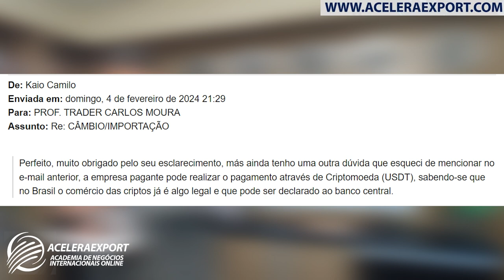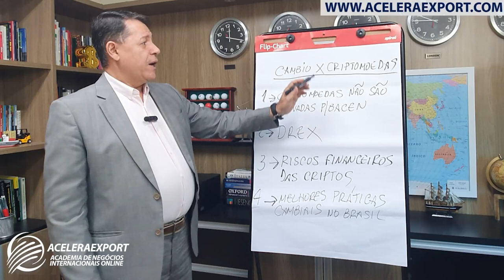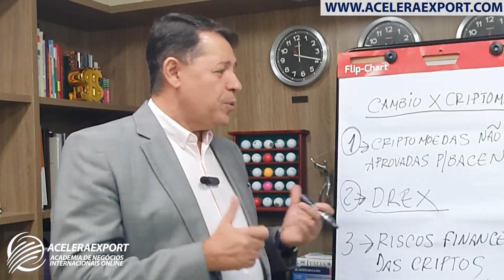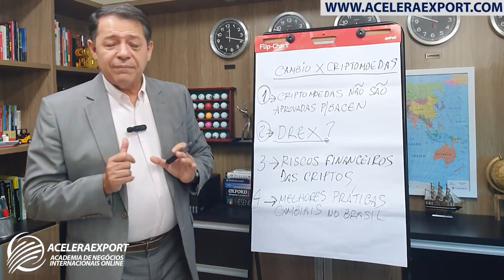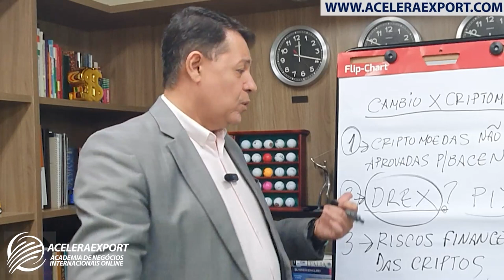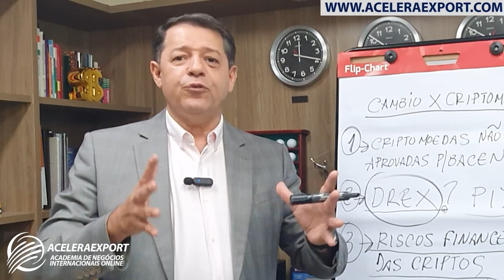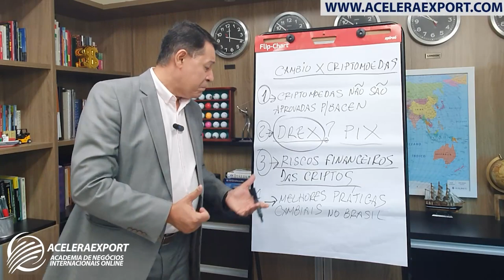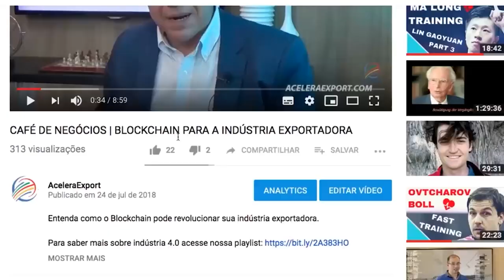PODEMOS USAR CRIPTOMOEDAS NO FECHAMENTO DE CÂMBIO (EXPORTAÇÃO/IMPORTAÇÃO? ACELERAEXPORT